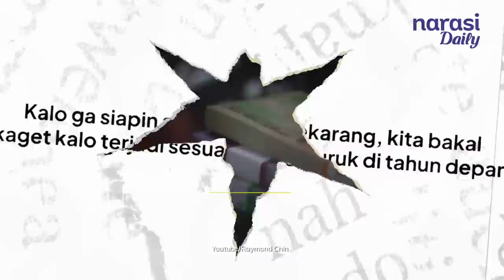Ekonomi Suram di 2023? Chatib Basri: Bisa Melambat, tapi Tidak Resesi | Narasi Daily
Pesan soal resesi terus disampaikan berturut-turut: dari Presiden Jokowi, Menkeu Sri Mulyani, hingga para influencers. Namun, bagaimana kondisi riil RI di tengah resesi global? Narasi mewawancarai Mantan Menteri Keuangan Chatib Basri untuk membahas kondisi Indonesia terkini.

(Narasi)